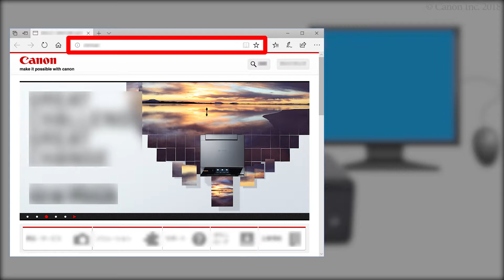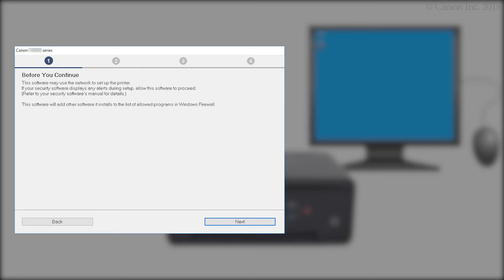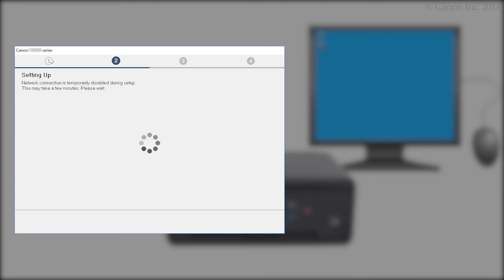Connecting the printer and a computer - 1/4 (Windows) (TS6200 series)